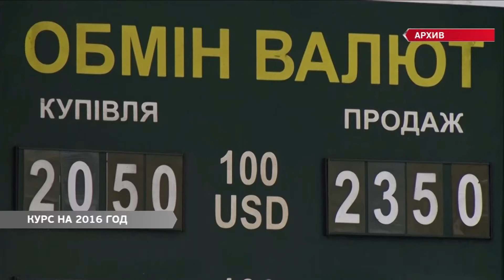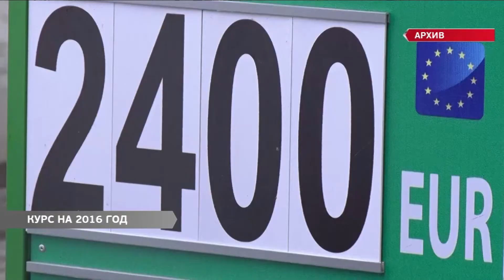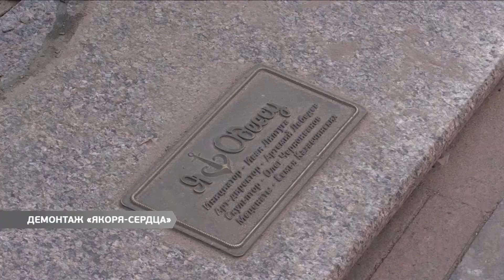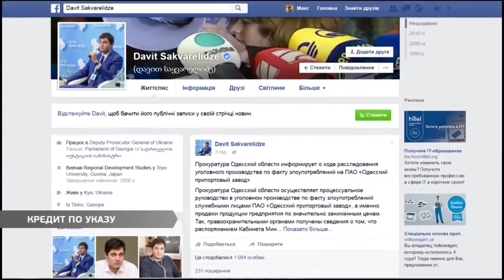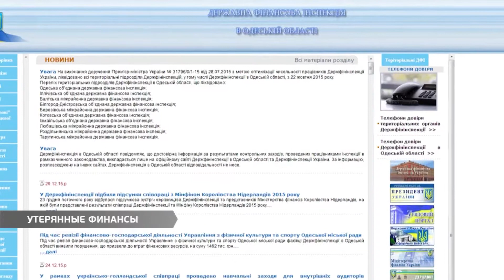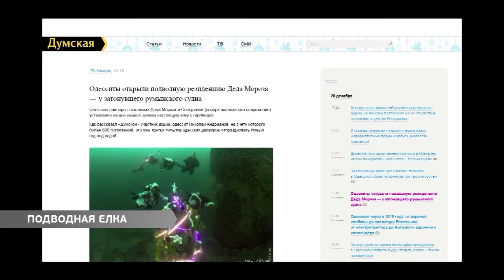Выпуск новостей 29.12.2015